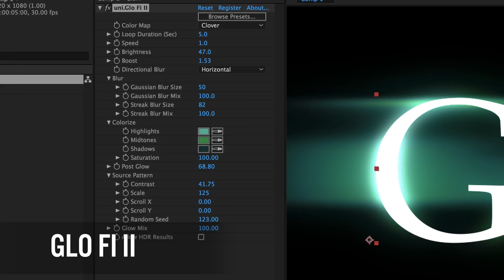What's New in Red Giant Universe 2.1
Harry walks you through the new features in Red Giant Universe 2.1! With a focus on awesome, easy-to-use text effects, the Universe 2.1 update includes 6 new text tools and updates to 2 existing effects.